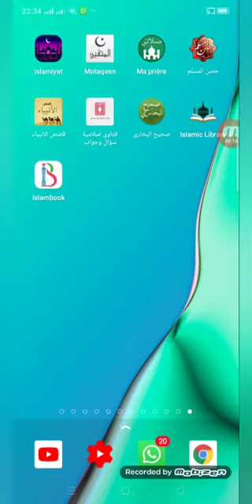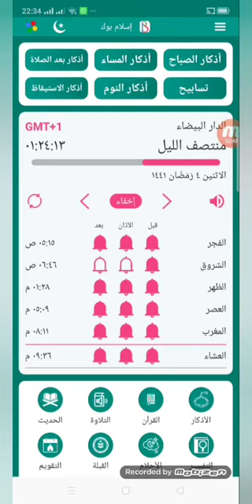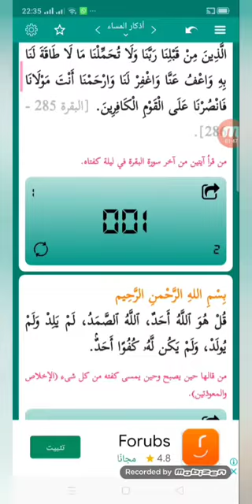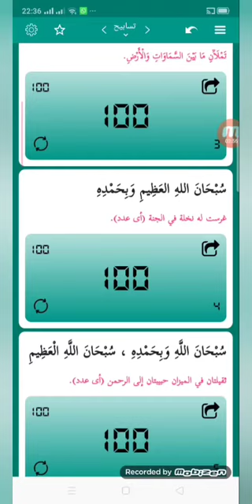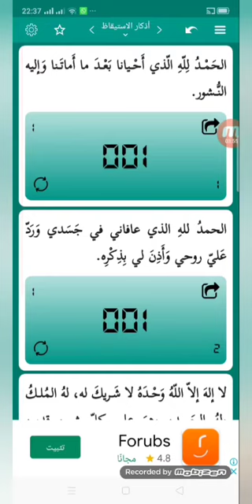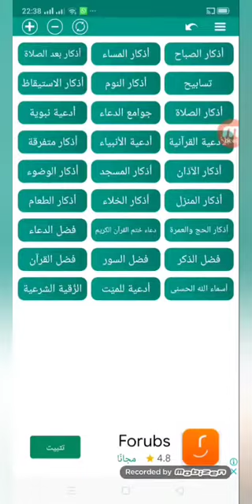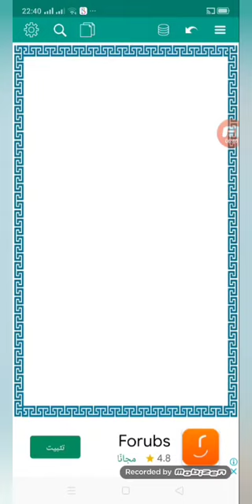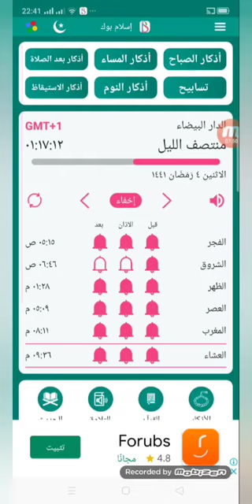تطبيق رائع اسمه# اسلام# بوك مهم لكل مسلم جربه ولن تندم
هذا الفيديو اعددته عن موضوع :إسلام بوك
وهو تطبيق مجاني للأندرويد يقوم بالعديد من الوظائف مثل قراءة الأذكار والاستماع للقرآن الكريم وقراءة الأدعية وتحديد القبلة والكثير من الميزات الأخرى ويحتوي التطبيق على الكثير من الأشياء المتعلقة بالسنة النبوية الشريفة.